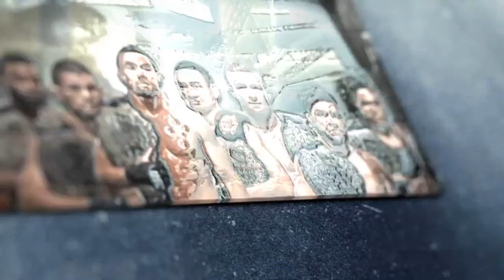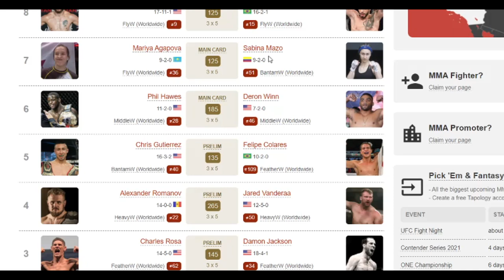Dern vs Rodriguez AI SIMULATION predictions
nothing more to fear, the ALIEN is here! has the alien been partying this week?